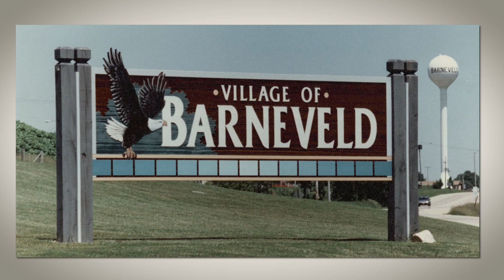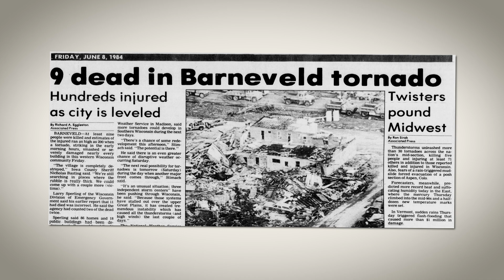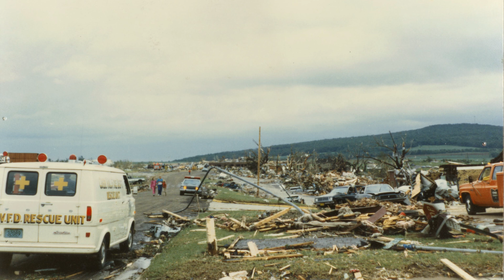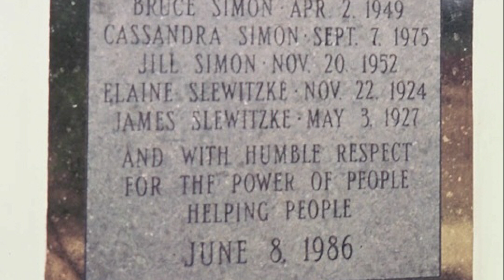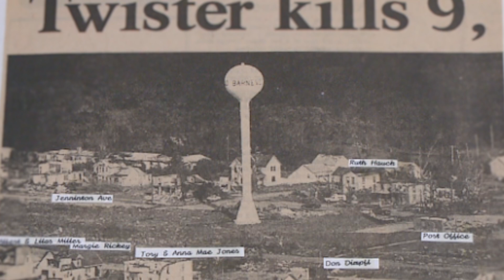F5 Chronicles - Episode 1: The Night Barneveld Vanished (From Nelson Media TV)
On June 8, 1984, a monstrous F5 tornado erased nearly an entire town off the map. Barneveld, Wisconsin, went from a quiet village of 580 to a disaster zone in under a minute. In this gripping first episode of F5 Chronicles, we take you deep into the heart of one of the most powerful and deadly tornadoes in Wisconsin history.

🌪️ What caused this devastating storm?
🌩️ Why did the warning systems fail?
🏚️ How did a town with no chance… rebuild?

Through haunting archival footage, meteorological analysis, survivor accounts, and expert insights, F5 Chronicles uncovers the science, the stories, and the aftermath of this unforgettable night.

📍 Chapters:
00:00 - Introduction
01:00 - The Calm Before the Storm
03:00 - The Tornado Strikes
06:00 - The Aftermath
09:00 - Why Was It So Deadly?
11:30 - Rebuilding and Legacy
14:00 - Outro